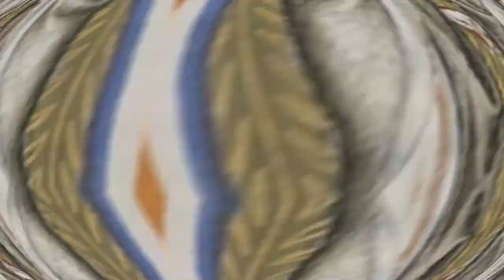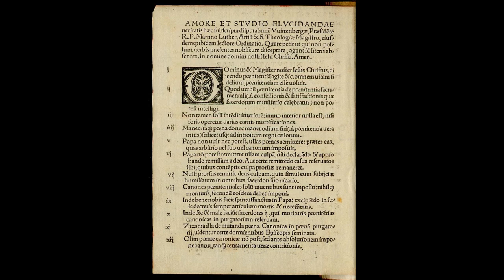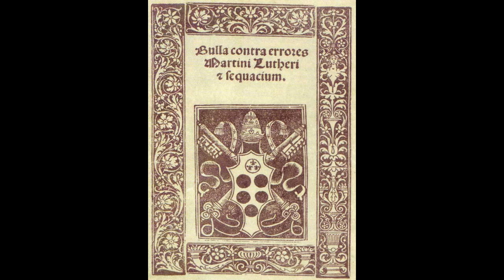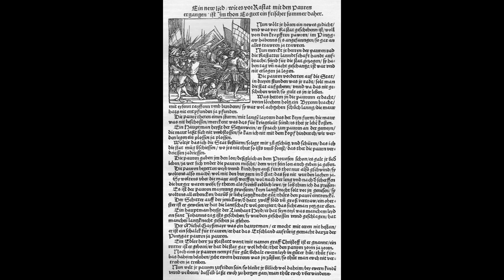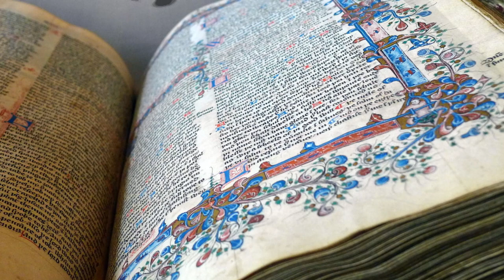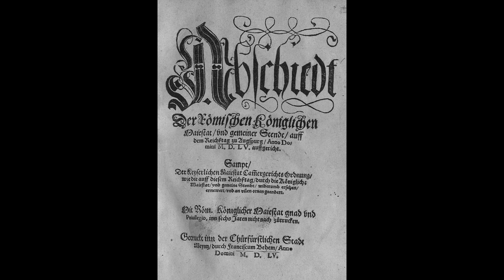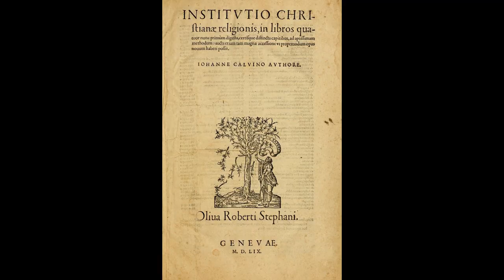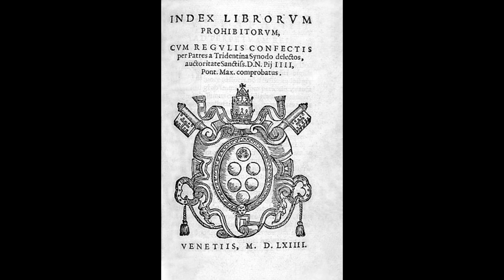The Birth of Protestantism: The Reformation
In 1517 a simple, yet efficient protest against the corruption that engulfed the Catholic Church became an unstopable wave of religious change. This episode in our history is known as the Reformation and it radically changed the political, social and economic scenes of Europe. Centuries after this event the heritage of these changes can still be seen throughout the world.